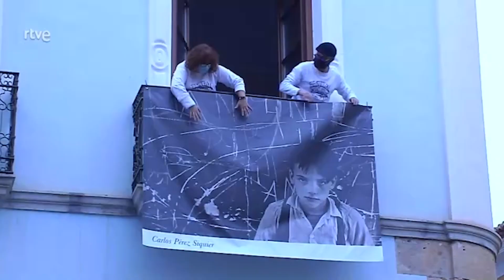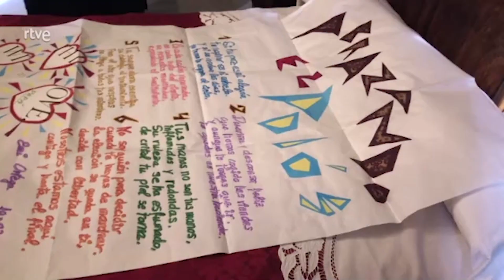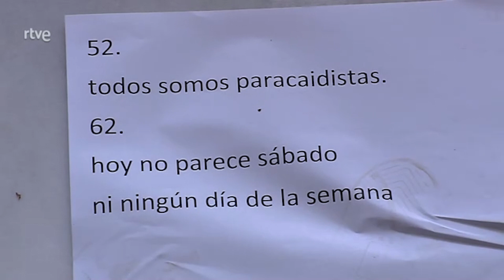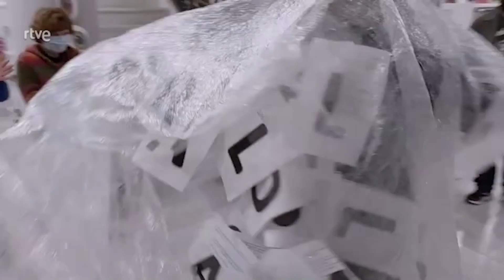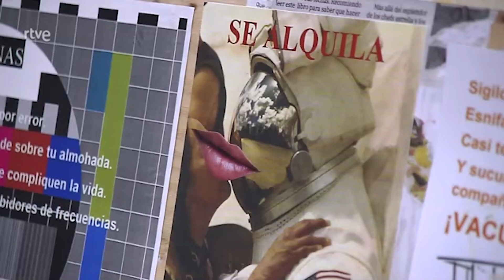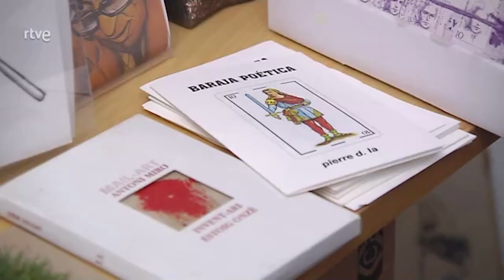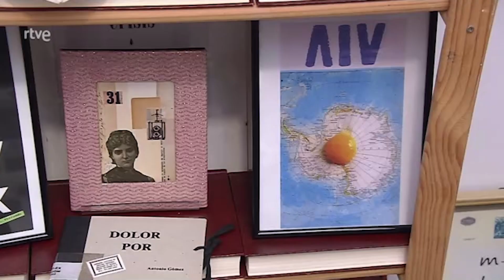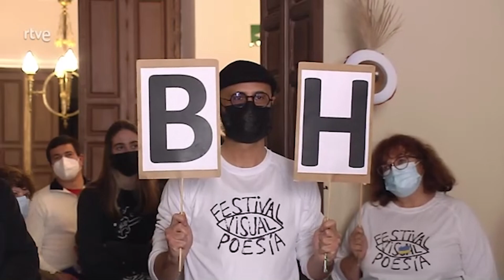El Festival de Poesía Visual de Berja en la Aventura del Saber - RTVE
El programa de La 2 de TVE emitió este lunes 13 de junio de 2022 un reportaje sobre la celebración del sexto festival de Poesía Visual de Berja.